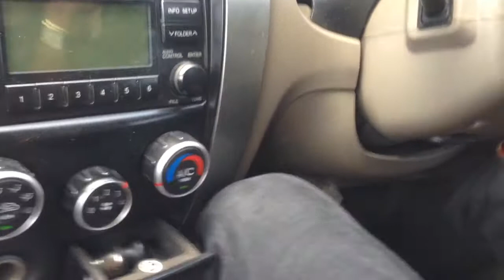My driving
Roaming round koshi Tapu